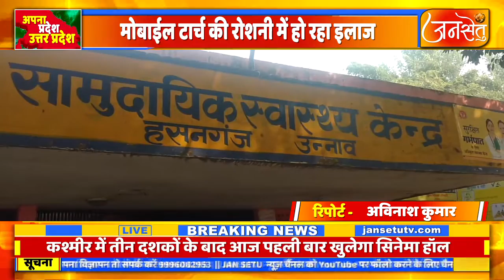सरकार की विकाश नीति की खुली पोल ,मोबाईल टार्च की रोशनी में हो रहा इलाज